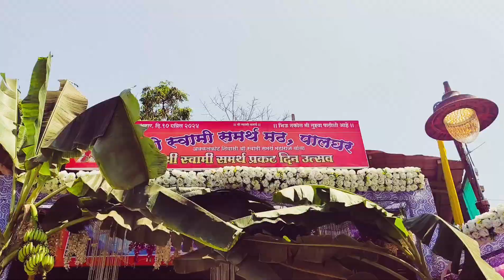मला दिली मोठी भेट‌ | पहिल स्वप्न पूर्ण केल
स्वामीसेवास्वामीसमर्थप्रकटदिन
गुरुवार विशेष पादुका नरहरी मठ दर्शन
स्वामी समर्थ गुरुवार व्रत,स्वामी समर्थांचे अकरा गुरूवारची व्रत कसे करायचे,गुरुवारी स्वामी समर्थांचे व्रत कसे करावे,दर गुरुवारी स्वामी समर्थांचे व्रत कसे करावे,11 गुरुवार व्रत स्वामी समर्थांचे कसे करायचे,स्वामी समर्थांचे व्रत कसे करावे,दर गुरुवारी स्वामी समर्थांचे व्रत कसे करावे किती गुरूवार करावे,स्वामींचे 11 गुरुवार कसे करावे,स्वामी समर्थांचे नऊ गुरुवार कसे करावे,स्वामी समर्थ अकरा गुरुवार व्रत कसं करावं,स्वामी समर्थ केंद्रानुसार अकरा गुरुवार कसे करावे,स्वामी समर्थांचे नऊ गुरुवार कसे करावे,पोथी नसेल तर श्री स्वामी समर्थांचे ९ गुरुवारचे व्रत कसे करावे
स्वामी समर्थ प्रकट दिन,श्री स्वामी समर्थ प्रकट दिन,श्री स्वामी समर्थ,श्री स्वामी समर्थ महाराज प्रकट दिन कथा,श्री स्वामी समर्थ महाराज प्रकट दिन स्पेशल,स्वामी समर्थ प्रकट दिन पूजा मांडणी,श्री स्वामी समर्थ प्रकट दिन विशेष,श्री स्वामी समर्थ प्रकट दिन माहिती,श्री स्वामी समर्थ प्रकट दिन विशेष,श्री स्वामी समर्थ प्रकट दिन सोहळा,स्वामी समर्थ प्रकट दिन विशेष माहिती,स्वामी समर्थ महाराज प्रकट कसे झाले,श्री स्वामी समर्थ महाराज प्रकट कसे झाले,
स्वामींच्या प्रकटदिनापर्यंत 11 दिवसांची स्वामींची सर्वात प्रभावी सेवा, प्रत्येक ईच्छा होईल पुर्ण

स्वामी समर्थ प्रकट दिन,# स्वामींचा प्रकट दिन,स्वामींचा प्रकट दिन,श्री स्वामी समर्थ प्रकट दिन,श्री स्वामी समर्थ प्रकट दिन विशेष,स्वामी प्रकट दिन सेवा,स्वामी प्रकट दिन विशेष,स्वामी समर्थ प्रकट दिन 2024,स्वामी समर्थ प्रकट दिन पूजा,श्री स्वामी समर्थ प्रकट दिन सेवा,श्री स्वामी समर्थ प्रकट दिन 2024,# श्री स्वामी समर्थ प्रकट दिन 2024,श्री स्वामी समर्थ प्रकट दिन माहिती,स्वामी समर्थ प्रकट दिन पूजा मांडणी,स्वामी प्रकट दिन कसा साजरा केला.!!
स्वामी समर्थ प्रकट दिन 2024